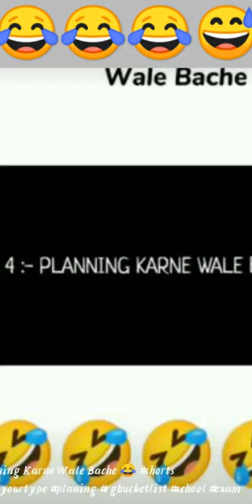Planing Karne Wale Bache snight Shade short video 🤣😂🤣